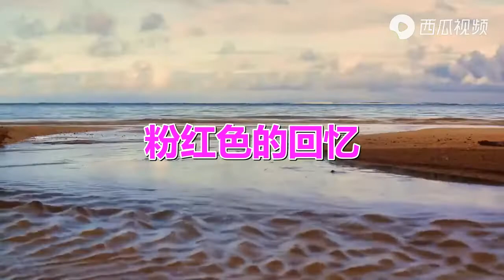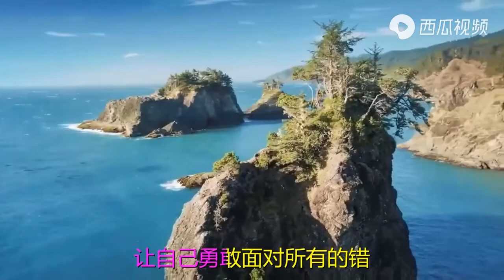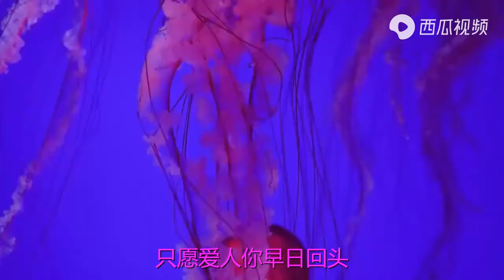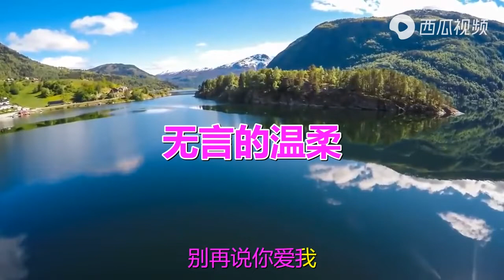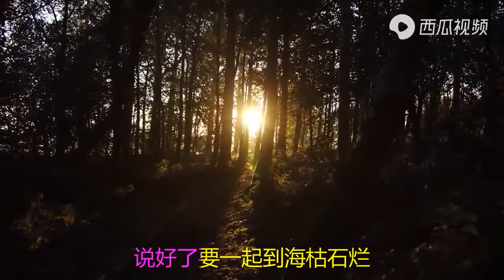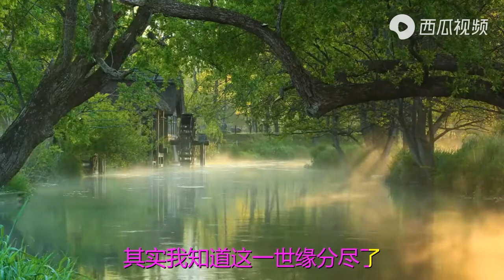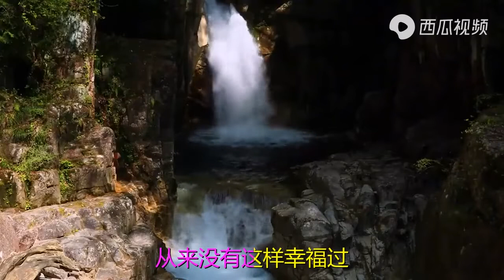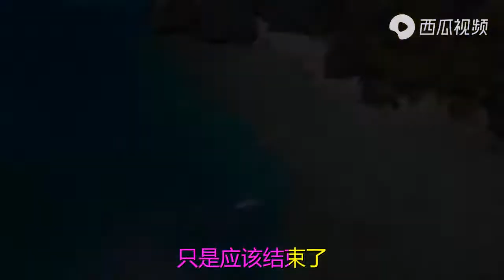《粉红色的回忆》《车站》《沧海一声笑》《移情别恋》《相思》